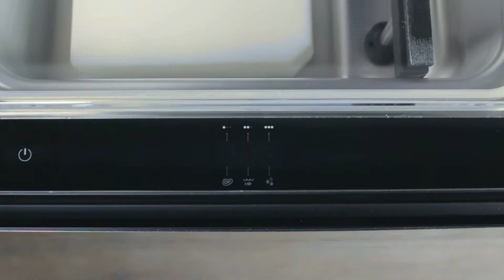Achieve extreme vacuum at home? With Zero you can!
Vacuum sealed food can be stored in the refrigerator for 4-5 days instead of the usual 2!